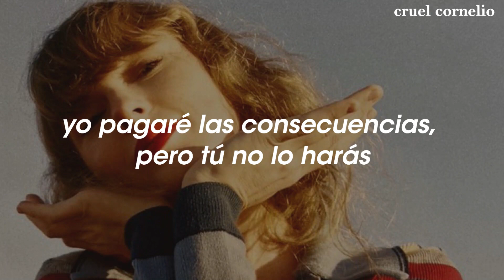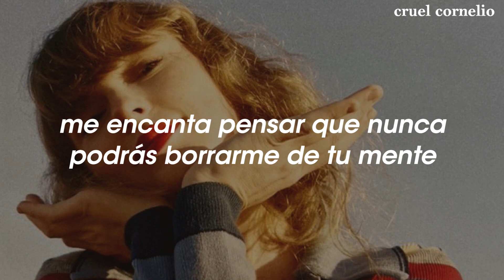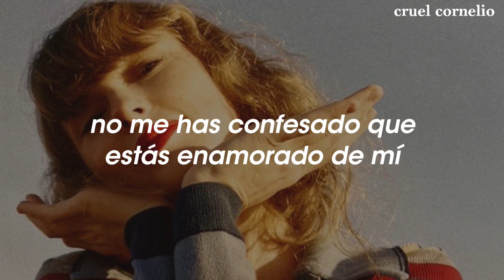Taylor Swift - "Slut!" (From The Vault) // Traducida al Español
"Slut!" - Lyrics

[Verse 1]
Flamingo pink, Sunrise Boulevard
Clink, clink, being this young is art
Aquamarine, moonlit swimmin' pool
What if all I need is you?

[Pre-Chorus]
Got love-struck, went straight to my head
Got lovesick all over my bed
Love to think you’ll never forget
Handprints in wet cement
Adorned with smoke on my clothes
Lovelorn and nobody knows
Love thorns all over this rose
I'll pay the price, you won't

[Chorus]
But if I’m all dressed up
They might as well be lookin' at us
And if they call me a slut
You know it might be worth it for once
And if I'm gonna be drunk
Might as well be drunk in love

[Verse 2]
Send the code, he's waitin' there
The sticks and stones they throw froze mid-air
Everyone wants him, that was my crime
The wrong place at the right time
And I break down, then he's pullin' me in
In a world of boys, he's a gentleman

[Pre-Chorus]
Got love-struck, went straight to my head (Straight to my head)
Got lovesick all over my bed (Over my bed)
We’ll pay the price, I guess

[Chorus]
But if I'm all dressed up (If I’m all dressed up)
They might as well be lookin' at us (Lookin' at us)
And if they call me a slut (If they call me a slut)
You know it might be worth it for once (Worth it for once)

[Bridge]
Half asleep
Takin’ your time in the tangerine
Neon light, this is luxury
You're not sayin' you're in love with me
But you're goin' to
Half awake
Takin' your chance, it's a big mistake
I said, "It might blow up in your pretty face"
I'm not sayin', "Do it anyway" (Do it anyway)
But you're going to

[Outro]
(Up)
I might as well be drunk in love